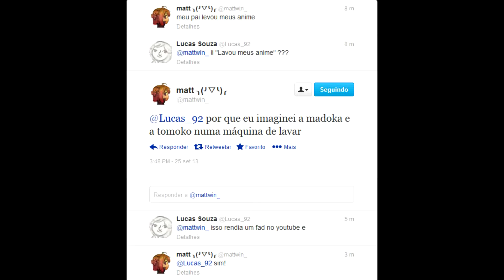Animes numa lavadora round 1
É pra colocar personagem de anime numa lavadora e música de roda a roda (e não estudar pra prova de sexta)